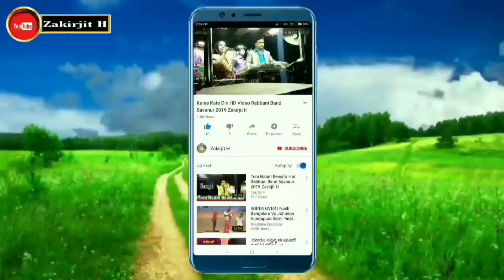Kaanada Kadalige Song By Saraswati Band Murgod 7892065059 ( Zakirjit H )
Kaanada Kadalikaage Song By Saraswati Band Murgod 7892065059 ( Zakirjit H )

Lahari Bhavageethegalu & Folk Kannada Presents " Kaanada Kadalige" Song with Lyrics, Sung by C Ashwath,   Music Composed by  C Ashwath. Lyrics Written By G S Shivarudrappa. Kannada Bhavageethe, Lyrical video, Kannada Songs.

Song: Kaanada Kadalige
Program:  Ninaada - Live Program
Singer:C. Ashwath
Music Director: C. Ashwath
Lyricist:  G S Shivarudrappa
Music Label : Lahari Music